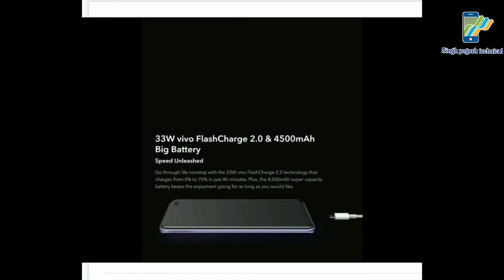Vivo v19 review in hindi | price, first look, features, design, specification, 8gb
नमस्कार दोस्तों , आपका बहुत बहुत स्वागत है हमारे चैनल " Singh Yogesh technical " में , मैंने यह चैनल मेरे उन सभी दोस्तों के लिए बनाया है जो टेक्नोलॉजी के बारे में अपनी भाषा में जानना चाहते है , " Singh Yogesh technical " चैनल में आपको रोज़ाना एक नयी वीडियो मिलेगी जहा मैं कोशिश करूँगा आपको मोबाइल और कंप्यूटर की दुनिया के बारे में कुछ जरुरी बातें बताने की Dosto Is channel ko subscribe kijiye and Jyada Se Jyada share kijiye “जय हिंद वंदे मातरम“

Ye sab equipment use karta hun mein apni video banane ke liye :-

2nd phone
selfie stick
Canon Camera

यह वो प्रोडक्ट्स है जो जो मैं इस्तेमाल करता हूं !

Cheapest Wireless headphones 👇

Cheapest Wireless keyboard 👇

Cheapest Wireless mouse 👇

Cheapest Vlogging camera👇

Cheapest wire security cctv camera 👇

Cheapest mic 👇

Cheapest touch screen smart watch 👇

By singh yogesh technical